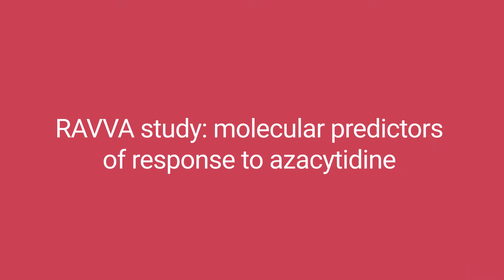Prof. Charles Craddock | RAvVA study: molecular predictors of response to azacytidine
EHA 22nd Congress - June 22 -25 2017, Madrid, Spain

Prof. Charles Craddock

Director of the Blood and Marrow Transplant Unit, Queen Elizabeth Hospital, Birmingham, UK

Interview Title:
RAvVA study: molecular predictors of response to azacytidine

For more information and expert opinions on Acute Myeloid Leukemia (AML) please

This interview was filmed during EHA 22nd Congress, please find the link below to visit the EHA

Please find a link to PubMed for further publication information on Professor Charles Craddock: